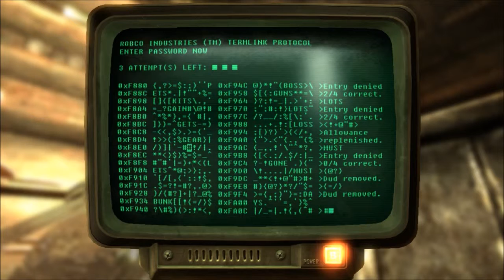WASTELAND WEDNESDAY: FALLOUT 3: part 25: livestream Sep 23 2015: part 3: JESUS CHARON!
OH so much yasss